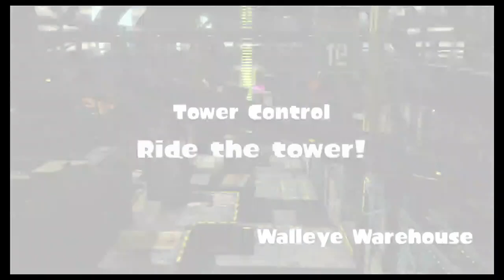[Wii U] Splatoon Longplay - 2 Days Before Nintendo Network Shutdown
Playing Splatoon on the official servers 2 days before they shut down.  I've only been able to play ranked a couple of times since there is usually not enough players to start a match, but I was able to play just fine today! Let us enjoy the last weekend on the official servers.

🌸┊MYFIGURECOLLECTION: UravityJenna